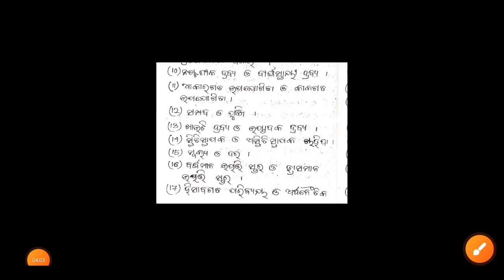chse odisha Exam 2024!+2 2nd year arts Economics ୩ ମାର୍କ ସିଲେକ୍ସନ୍ ପ୍ରଶ୍ନ!!ଅର୍ଥଶାସ୍ତ୍ର ସିଲେକ୍ସନ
chse odisha Exam 2024!+2 2nd year arts Economics ୩ ମାର୍କ ସିଲେକ୍ସନ୍ ପ୍ରଶ୍ନ !! ଅର୍ଥଶାସ୍ତ୍ର ୩ ମାର୍କ ସିଲେକ୍ସନ ପ୍ରଶ୍ନ !!

✓chse odisha.